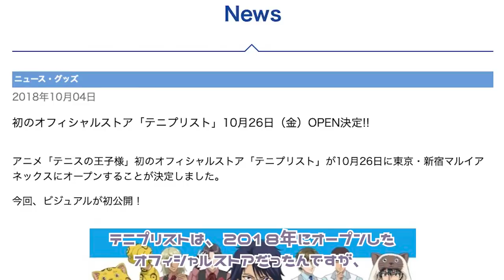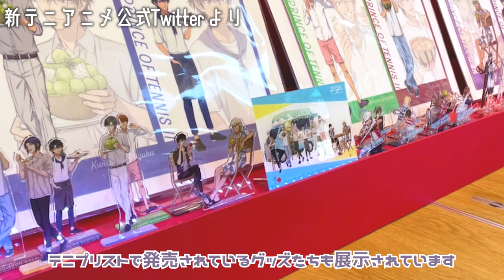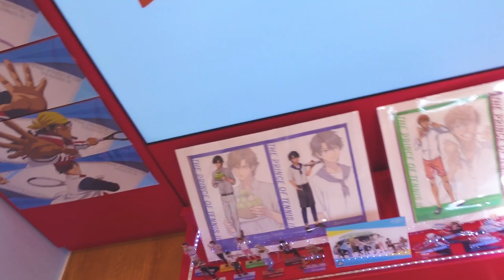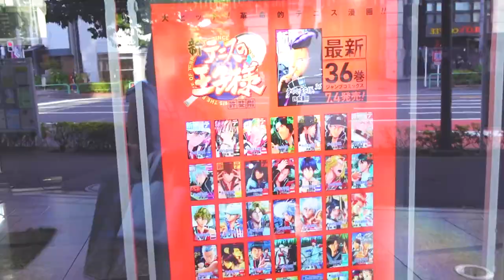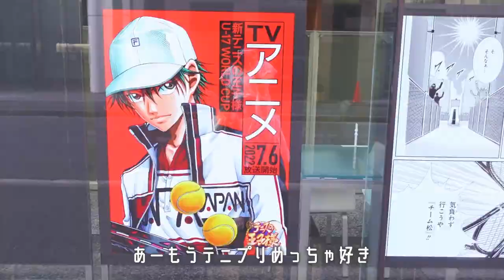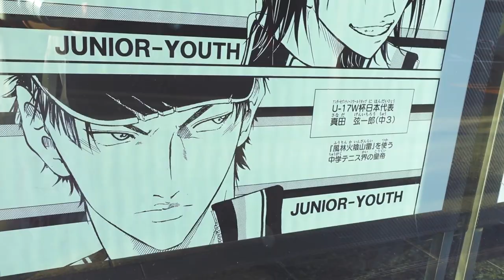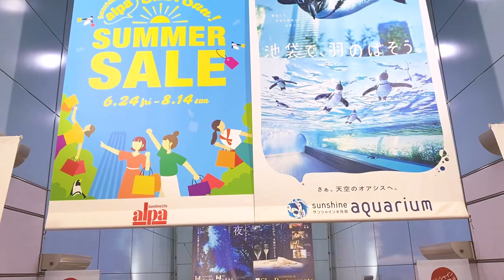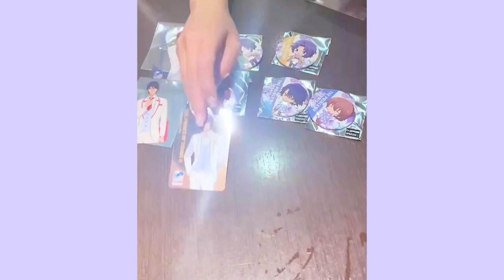【オタ活Vlog】テニプリスト&シブハチボックス&集英社特別展示でテニプリ充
みなさんこんぎょろ　めだまです。

念願のテニプリストへ行ってきました！
まさかのグッズに巡り合ってしまったのもあって、いろいろとお買い物をしてしまいました。

テニプリストの後は渋谷ハチ公前のシブハチボックスのテニプリコラボ、集英社ビルの特別展示にも行ってきました！

休日のカンカン暑い日で下が、テニプリがたくさんの幸せな日となりました✨